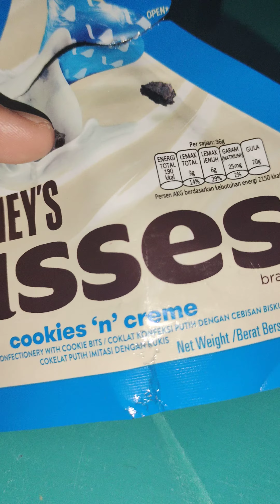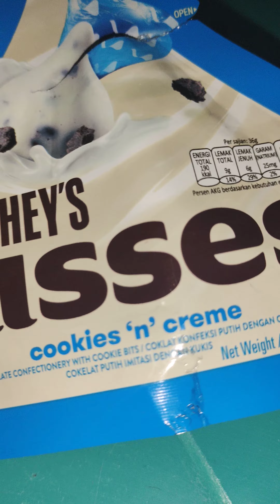Review Hershey's Kisses cookies n creme white chocolate